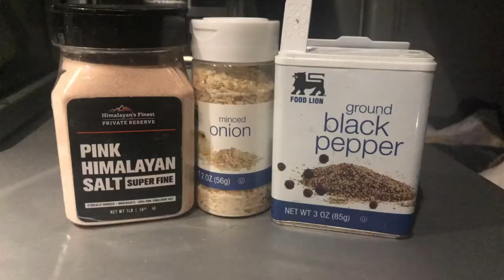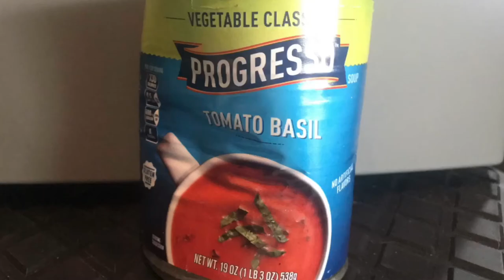Charlie Cooks Up Some Tasty Treats While On The Road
In this video, Charlie talks about cooking on the road with her skillet, rice cooker, and crockpot.

Ready to Start a Trucking Career?
Driver Solutions can help you get started with PAM Transport.  Apply online to get on the road to making up to $60,000 in the first year as a truck driver.

for more information on the Driver Solutions program and to Apply!